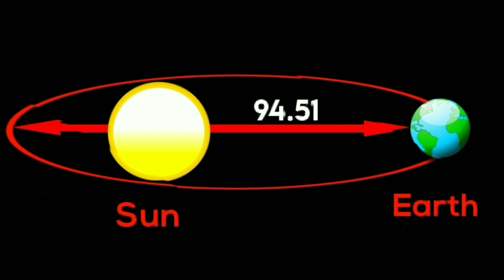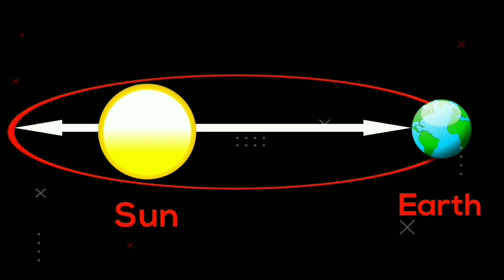सूरज से दूर होगी आज धरती | Why on 4th July earth is farthest from sun | Aphelion 2022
About this video : Earth is at aphelion, a position farthest from the Sun in its orbit. What actually happens at aphelion and how does it affect our life watch the video to know that.

1) This video has no negative impact on the original works (It would actually be positive for them)
2)This video is also for teaching purposes.
3) It is not transformative in nature.
4)I only used bits and pieces of videos to get the point across where necessary.
5) Some images are also used just for giving the clearance about the topic to the viewers.